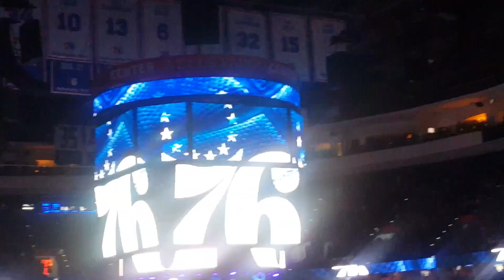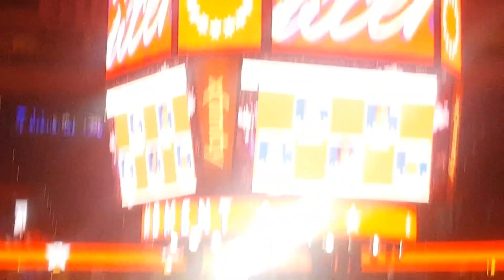Philadelphia 76ers vs Sacramento Kings intro 2019